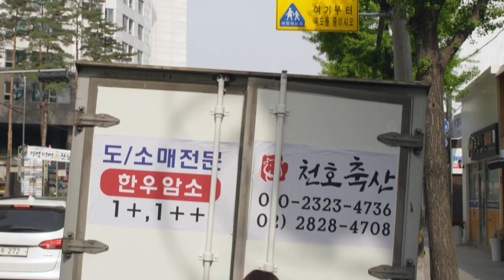He won't have her move in here, will he? [Brilliant Heritage | 기막힌 유산 /ENG, CHN/2020.05.29] (25/2)